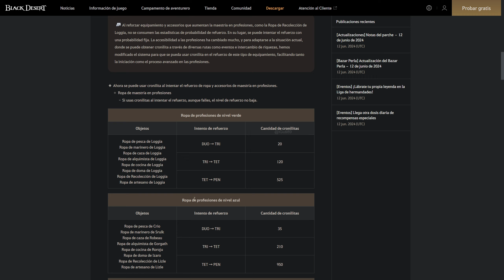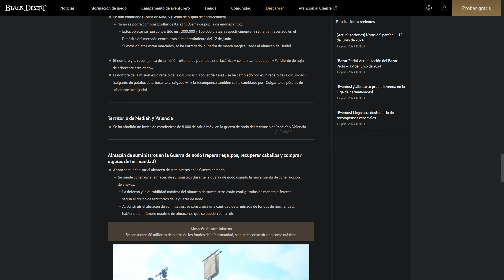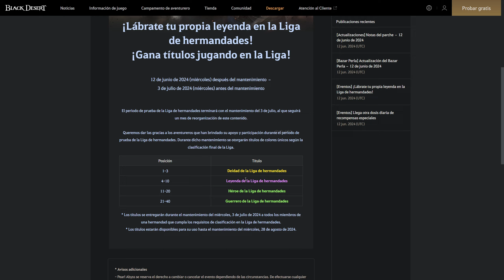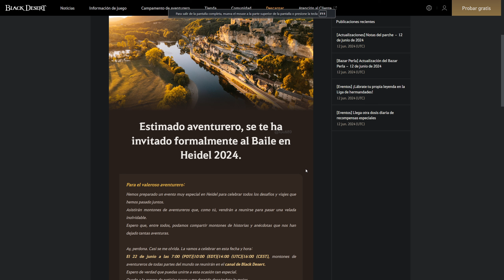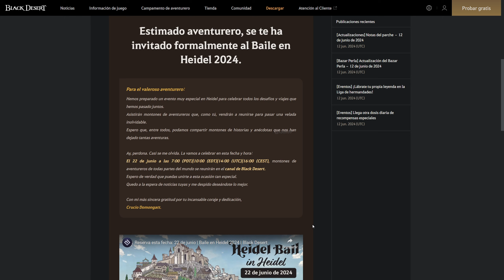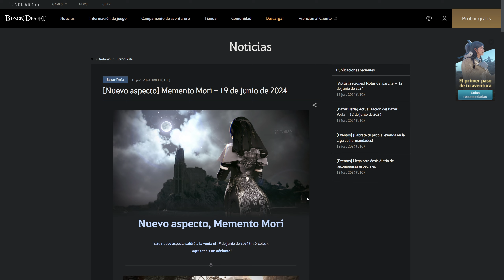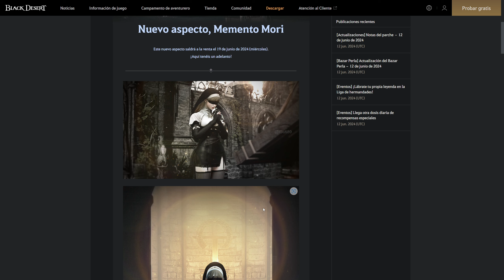PRUEBA NUEVA CLASE CON ESTE EVENTO BDO NUEVA SKIN OMG PDFOSDFGONDVBNSJGF OMG